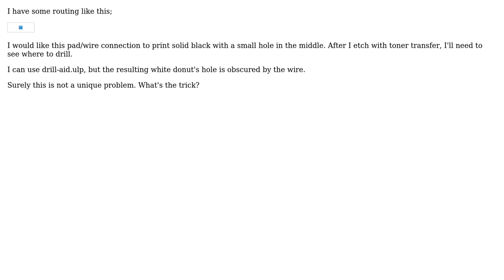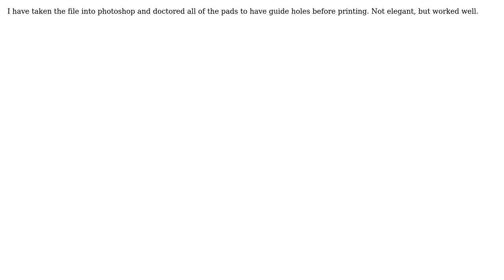How can I force drill holes in Eagle? (2 Solutions!!)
How can I force drill holes in Eagle?

With thanks & praise to God, and with thanks to the many people who have made this project possible! | Content (except music & images) licensed under CC BY-SA | Music | Images & others | With thanks to user Toby Jaffey user mmccoo user ld3300 and the Stack Exchange Network Trademarks are property of their respective owners. You are responsible for your own actions.